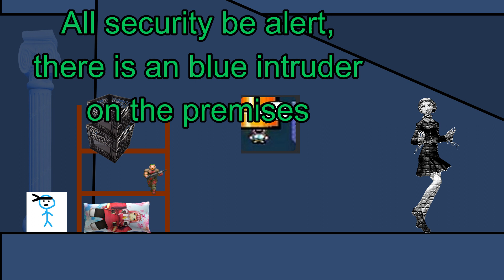Joe ninja gets arrested (gone wrong) (cops called)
After 11 months (most of which was procrastination) I finally did it